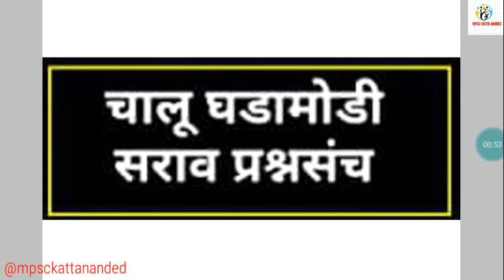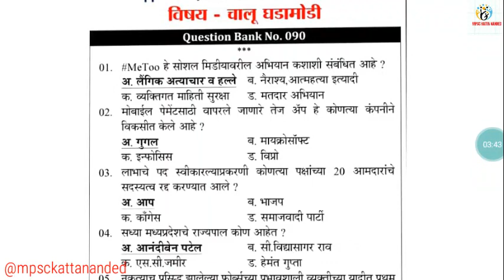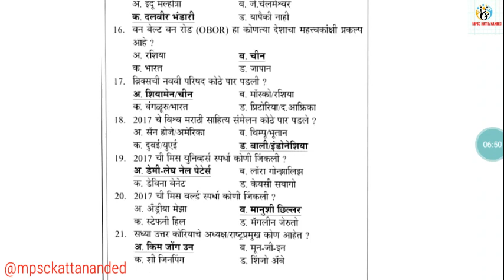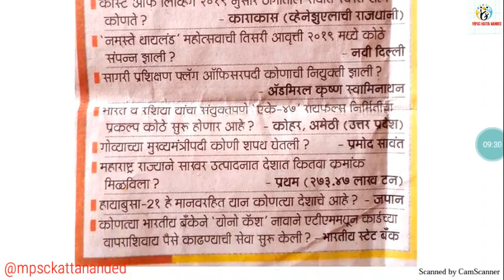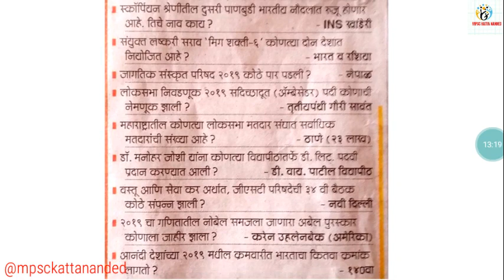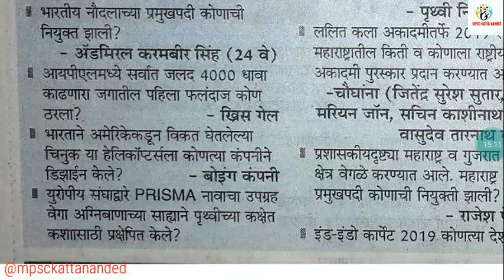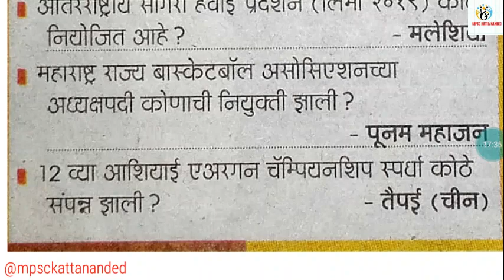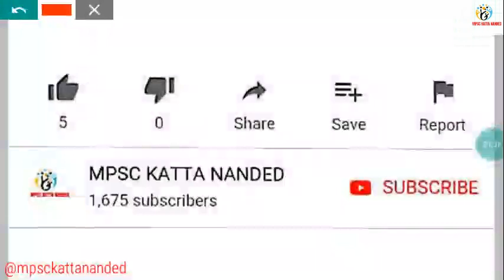जिल्हा परिषद ग्रामसेवक // तलाठी // परिचर // लिपीक ई भरती विशेष चालू घडामोडीं 2019 .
TOP  100  VIDEO FOR ALL EXAM ONCES WATCH